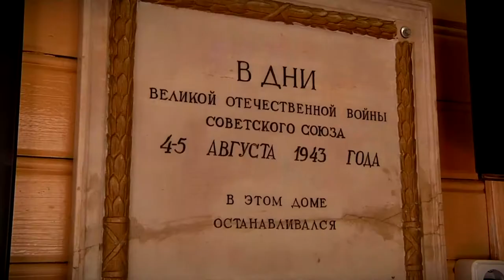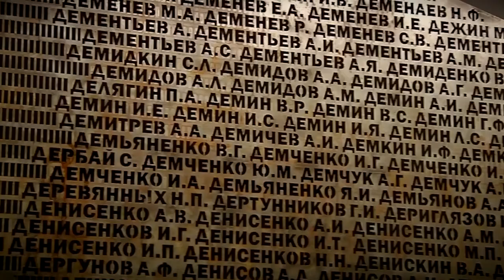Секретарь Союзного государства и директор музея Победы поздравили ржевитян с Днём города